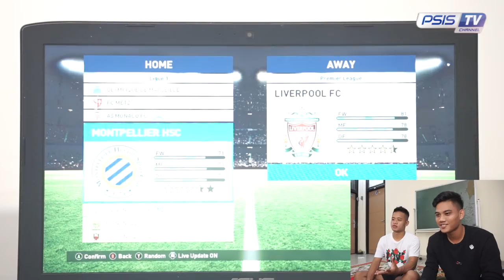Adu Skill Fantrie Vs Ucil di VERSUS CHALLENGE PSIS TV